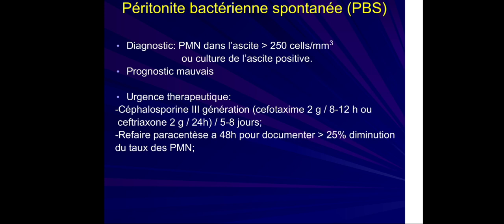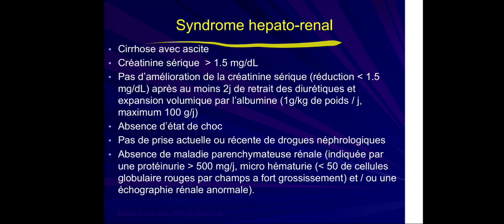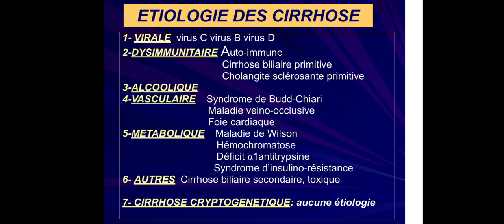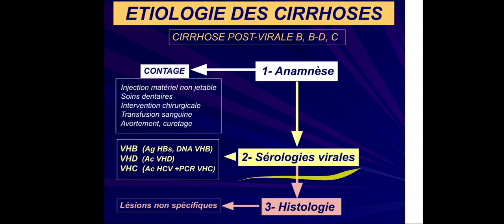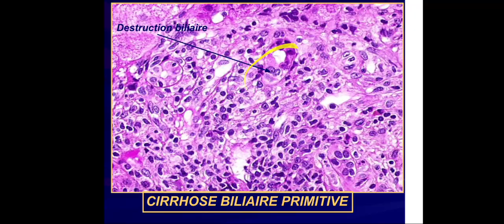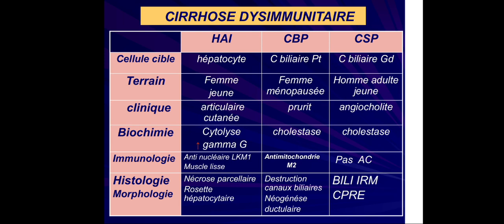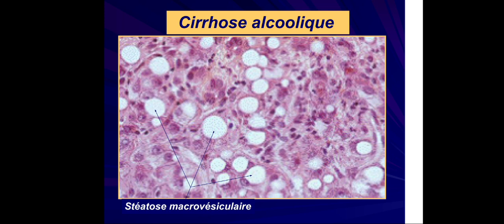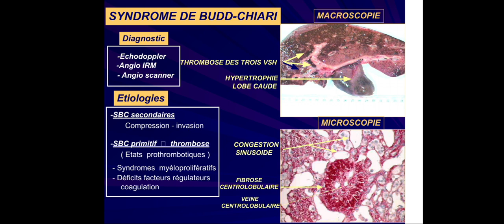Cirrhose Hépatique - partie 04 (Étiologies)